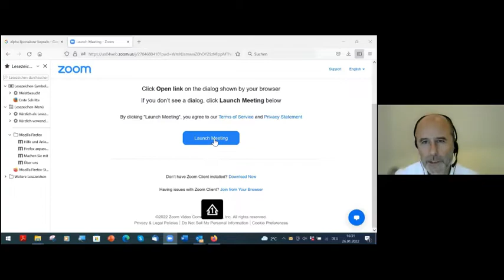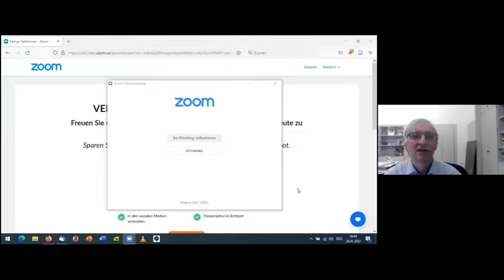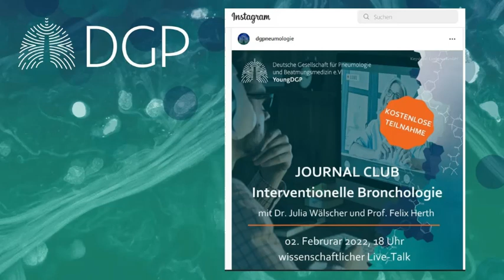Pneumo4Coffee2go: Therapie von COVID-19 in der Omikron Welle mit Prof. Welte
Prof. Dr. Tobias Welte (MHH) im Gespräch mit PD Dr. Bernhard Schaaf (Universität Witten/Herdecke)

Eine Veranstaltung der Deutschen Gesellschaft für Pneumologie und Beatmungsmedizin in Zusammenarbeit mit Pneumo4Coffee2go

Für Pneumo4Coffee2go
Dr. Markus Unnewehr, Hamm
Dr. Andreas Schlesinger, Köln
Dr. Simon Larrosa-Lombardi, Dortmund
PD Dr. Bernhard Schaaf, Witten/Herdecke
Prof. Dr. Michael Kreuter, Heidelberg
Dr. Julia Wälscher, Essen